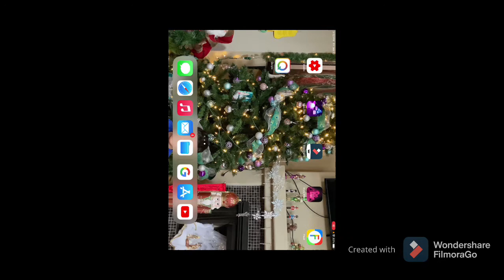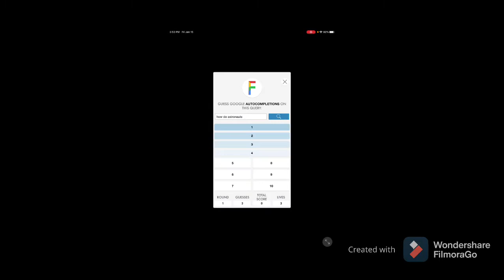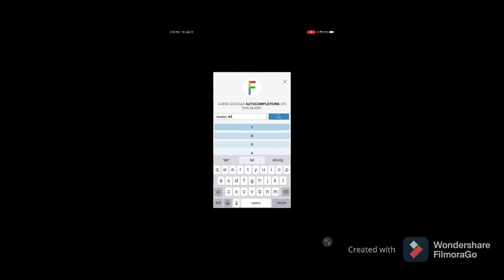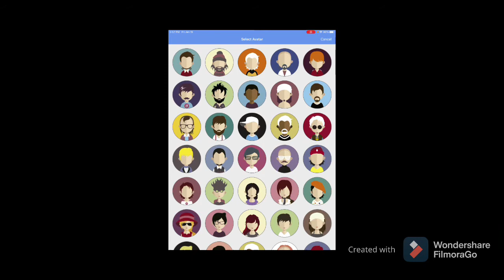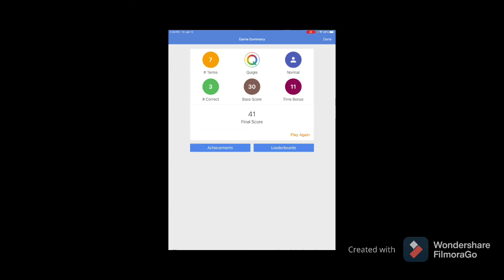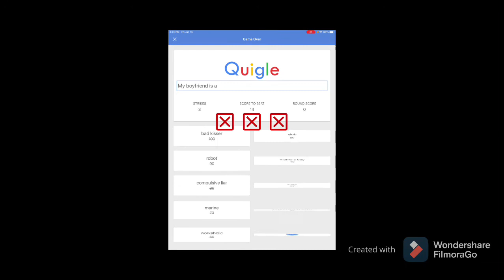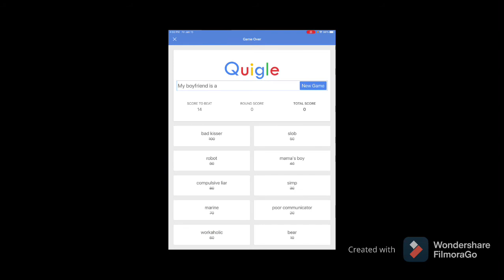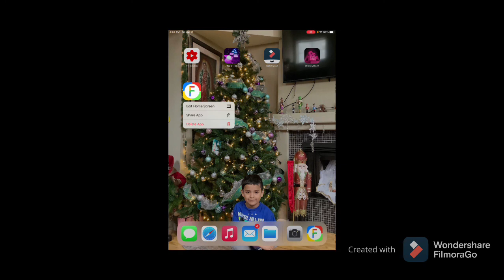Google feud (I LAUGHED SO HARD 😂😂😂😂😂😂😂😝)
Here’s a thing guys switch your device to the place my place is playIng to exactly see what going on!